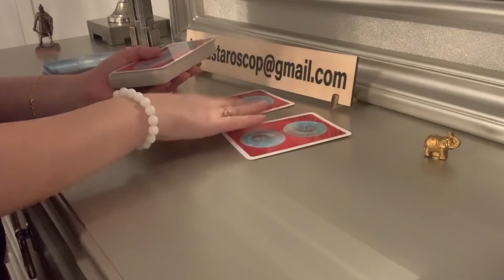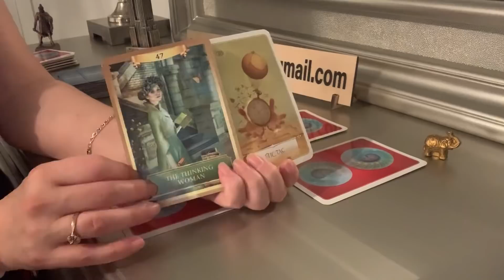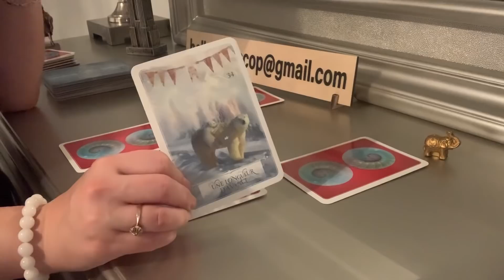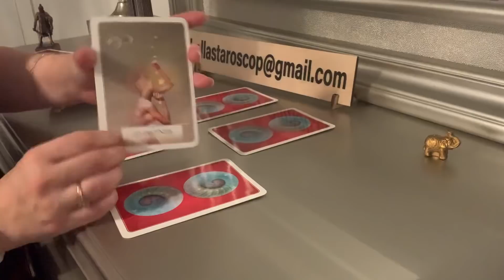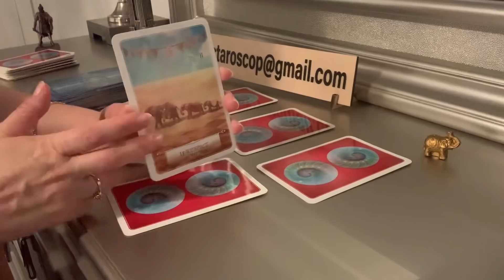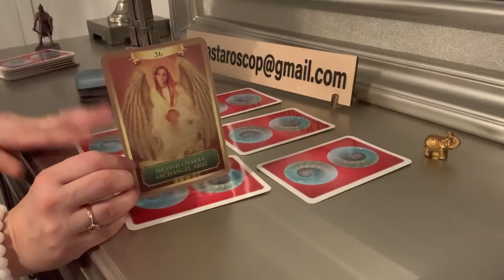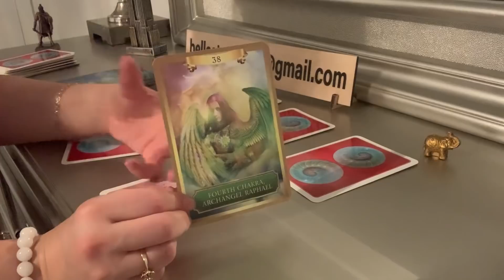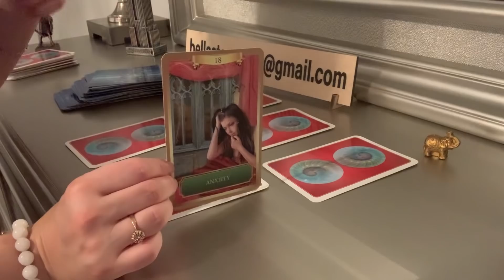TAROTUL zilei 13 Ianuarie 2020